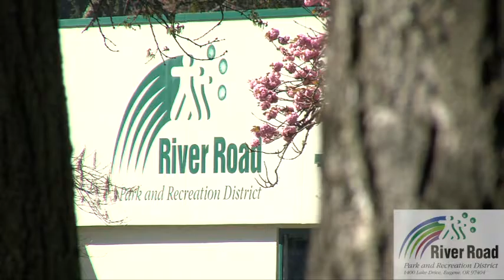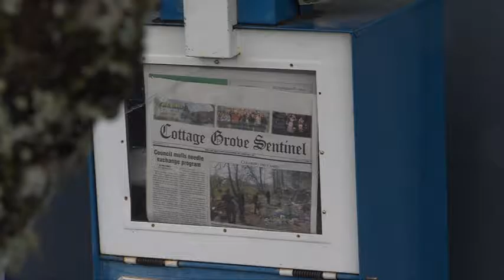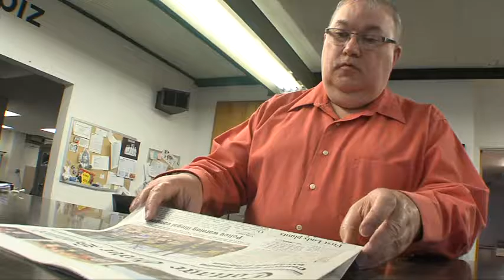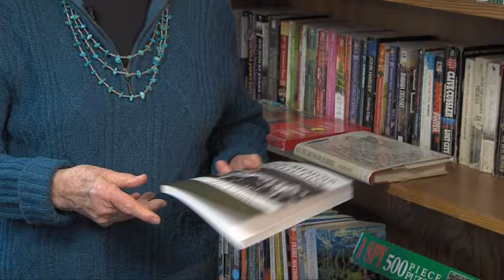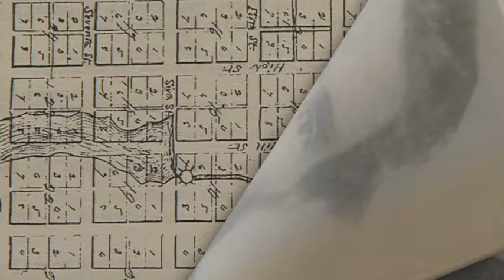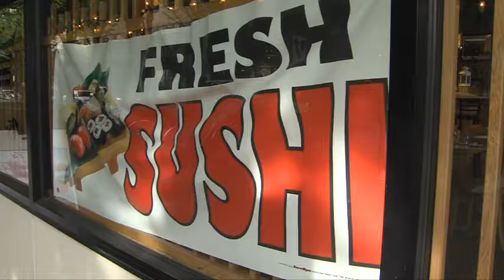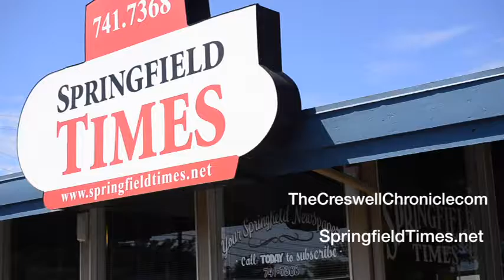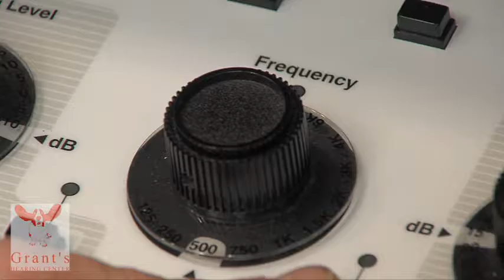Rick Dancer TV Presents ESFT July 2016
On this episode of Elders, Sages & Fellow Travelers you will discover all the ways folks in their later years are staying connected. This show will encourage you to live well and live with purpose and we have some resources to help you do so.